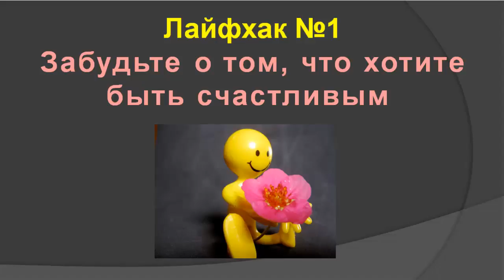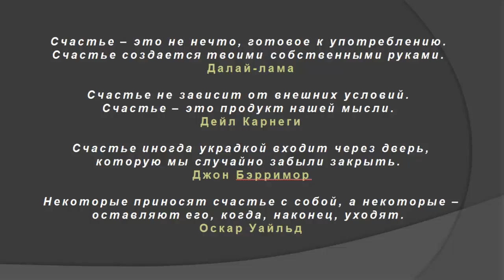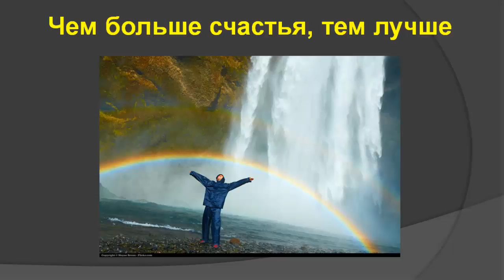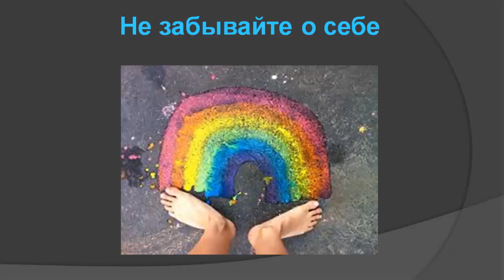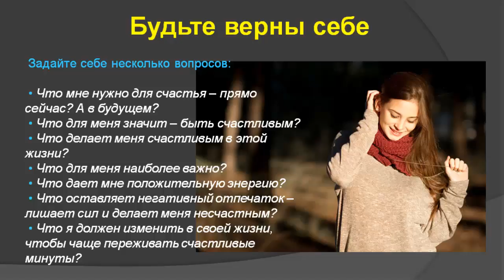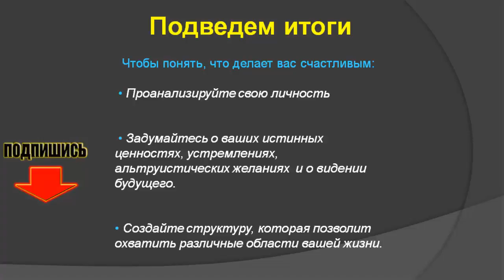Лайфхаки счастливых людей. #1 Забудьте о том, что хотите быть счастливым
Счастье есть!!!
Это один из 50 лайфхаков счастливых людей, которые помогут вам испытывать радость каждый день, получать удовольствие от жизни, меньше беспокоиться и переживать. Некоторые советы удивят вас больше, чем другие, но каждый обязательно вдохновит на изменения. Сложите все 50 лайфхаков вместе, и вы получите отличный рецепт счастливой жизни.

Содержание

00:01 Вступление
03:19 Забудьте о том, что хотите быть счастливым
04:57 Чем больше счастья, тем лучше
07:31 Никогда не забывайте о себе
09:40 Будьте верны себе
13:26 Подведение итогов

Чтобы понять, что делает вас счастливым, проанализируйте свою личность. Для этого требуется нечто большее, чем перечисление того, чем вам нравится заниматься. Размышляя над долгосрочной стратегией, придется задуматься о ваших истинных ценностях, устремлениях, альтруистических желаниях – и о видении будущего...